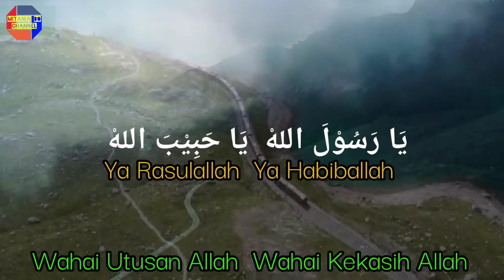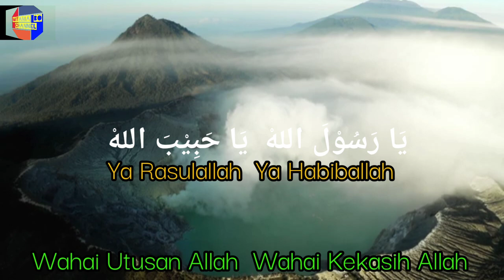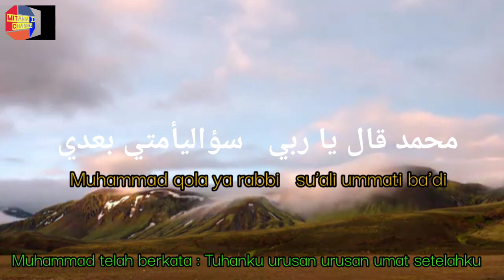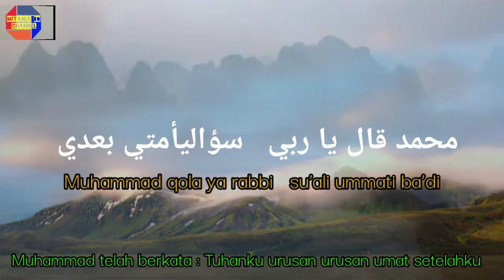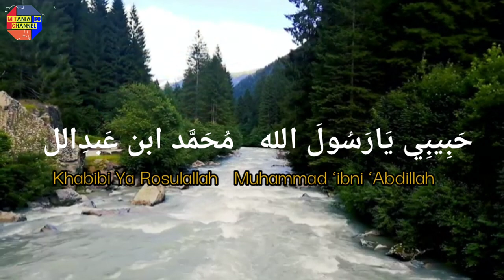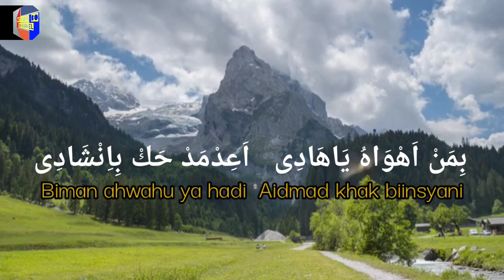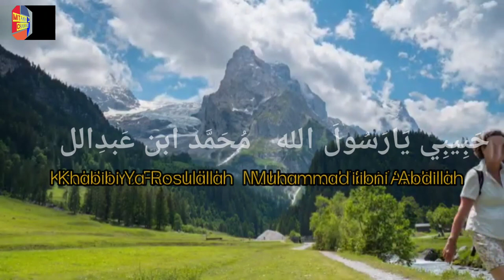SHOLAWAT RINDU ROSUL 1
Mari kita bersholawat kepada Nabi Muhammad karena Allah dan para malaikat bersholawat kepadanya. Banyak keutamaan yang didapat seorang muslim yang rajin membaca sholawat Nabi.Mulai dari mengangkat derajat hingga ganjaran ditempatkan di surga bersama nabi Muhammad SAW di hari akhir kelak.
9 sholawat penenang hati bayi
lagu sholawat penenang hati bayi mp3
9 lagu sholawat penenang hati bayi
10 lagu sholawat penenang hati
10 sholawat penenang hati
10 lagu sholawat penenang hati dan pikiran
10 lagu sholawat penenang hati mp3
sholawat penenang hati 2019
sholawat penenang jiwa 2018 mp3
sholawat penenang jiwa 2018
download sholawat penenang jiwa 2018 mp3
Sumber : Silampar N .. & Topik Tik Channel